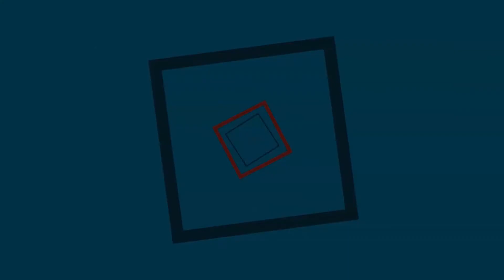2 trail girl pico do Jaraguá 2019 parte 03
Momentos emocionantes e inesquecível ficaram marcados para sempre em nossas memórias